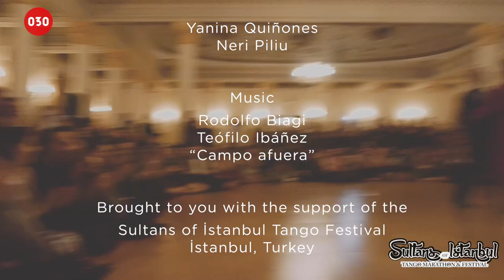Yanina Quiñones and Neri Piliu – Campo afuera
Yanina Quiñones and Neri Piliu dance “Campo afuera” by Rodolfo Biagi, sung by Teófilo Ibáñez, at the 1st Sultans of Istanbul Tango Festival 2016 in Istanbul, Turkey.